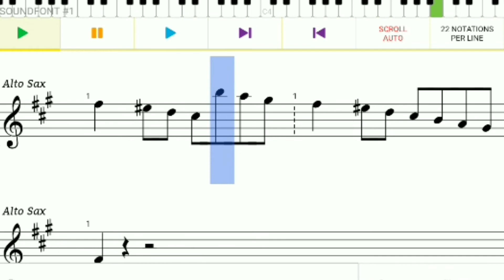F# minor scale on saxophone